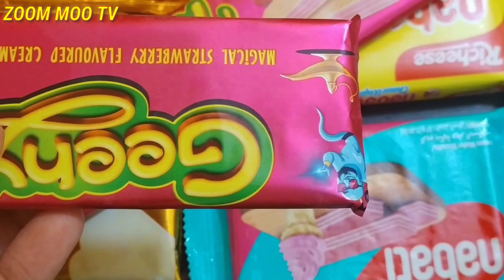Lot's of wafer's||lots of chocolates||geeny magical strawberry flavoured cream wafer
here you will find some interesting things opening
surprises unboxing  and unwrapping CHOCOLATE'S, CANDIES, ICE-CREAM, BISCUITS, TOFFEES, SURPRISE TOYS, SNACKS, STATIONERY ITEMS review and many more things please subscribe to ZOOM MOOTV OPENING THANK YOU GUYS PLEASE STAY CONNECTED